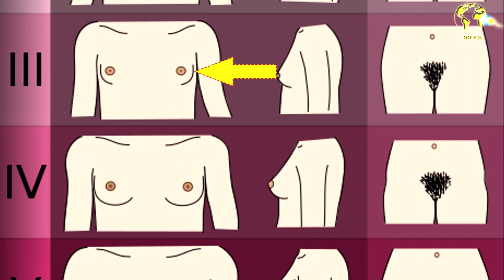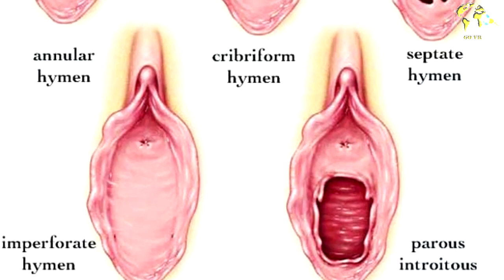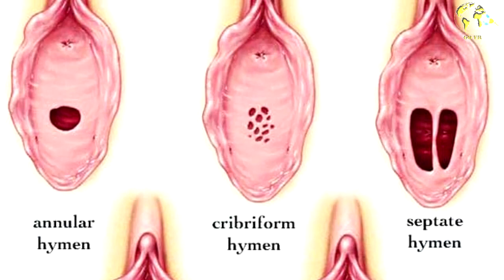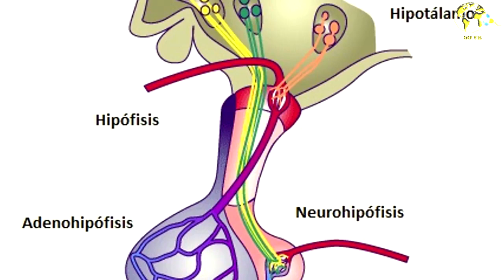Por que No me ha llegado la primera menstruacion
En algunas mujeres sucede que su primera menstruación no viene, mientras algunas amigas de la misma edad ya comenzaron sus periodos,  aquí te presentamos por que suceden estos problemas y la importancia de revisarlo de manera oportuna.